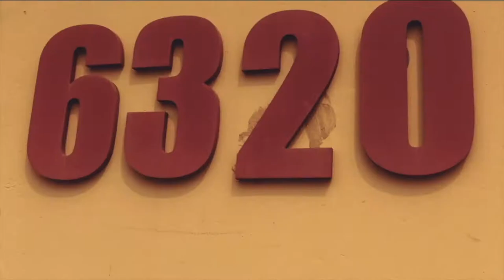91X and AARP's Couch Concert ft. Shane Hall!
We had a blast working with local San Diego artist, Shane Hall, for this 91X PRESENTS AARP Couch Concert! We've been missing live music just as much as you have - and we sincerely hope this helped fill a little bit of that void.

Make sure to leave lots of love for Shane and his band in the comments, and we can't wait to do this again soon!